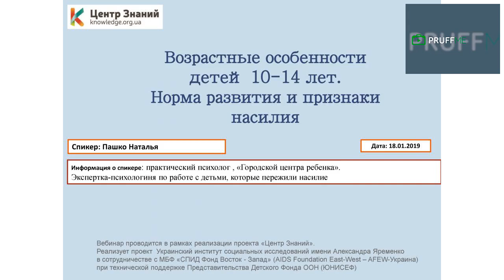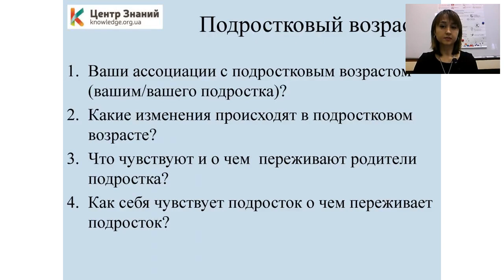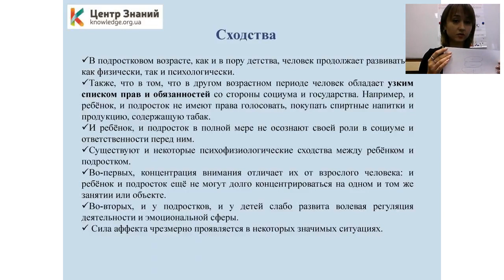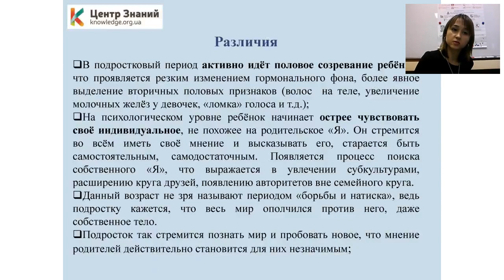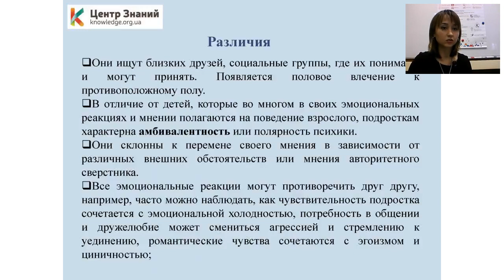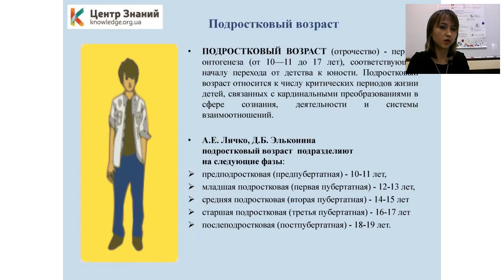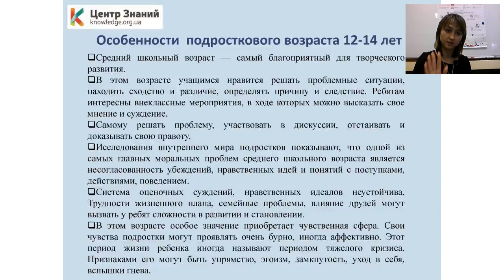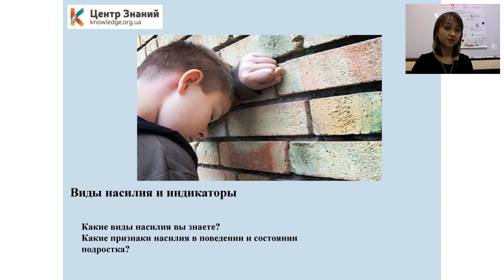Вебинар Наталии Пашко "Возрастные особенности детей 10-14 лет. Норма развития и признаки насилия"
Его подготовила и провела Наталия Пашко — практический психолог, психолог «Городского центра ребёнка», экспертка-психологиня по работе с детьми, которые пережили случаи насилия.

В ходе вебинара будут рассмотрены следующие вопросы:
1. Возрастные особенности: норма, потребности возраста, особенности познавательной, эмоционально-волевой, социальной сфер.
2. Нейробиология подросткового возраста.
3. Роль взрослого в подростковом возрасте.
4. Признаки и индикаторы насилия.
5. Влияние насилия на эмоциональное и поведенческое состояние подростка и роль взрослого.